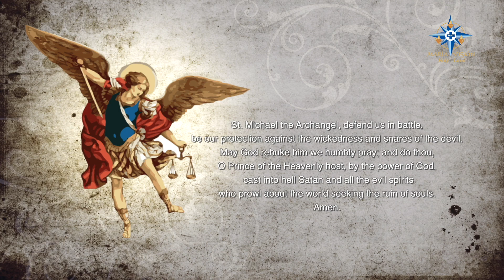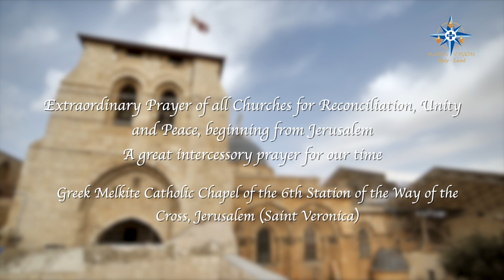Great Compline Greek Melkite Catholic Chapel of the 6th Station of the Way of the Cross, Jerusalem.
Extraordinary Prayer of all Churches for Reconciliation, Unity and Peace, beginning from Jerusalem

A great intercessory prayer for our time

Greek Melkite Catholic Chapel of the 6th Station of the Way of the Cross, Jerusalem (Saint Veronica)

Great Compline  (Lent time)

celebrated by His Excellency Archbishop
Yasser Al-Ayyash, Greek Melkite Catholic Patriarcal Vicar for the Archieparchy of Jerusalem.